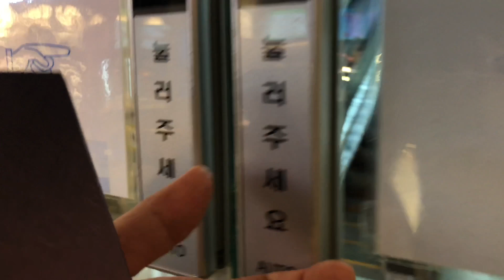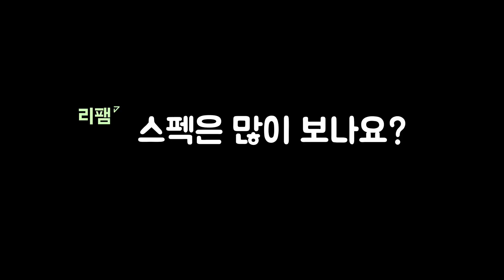면접관이 다시 도전한 지원동기를 위한 현직자인터뷰